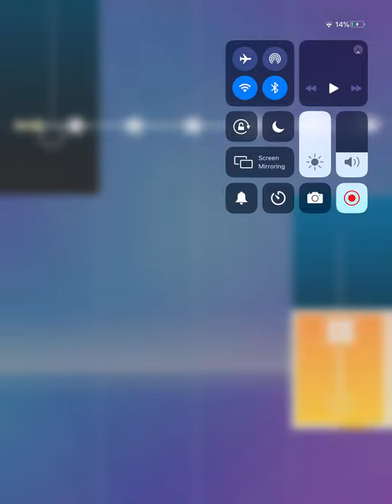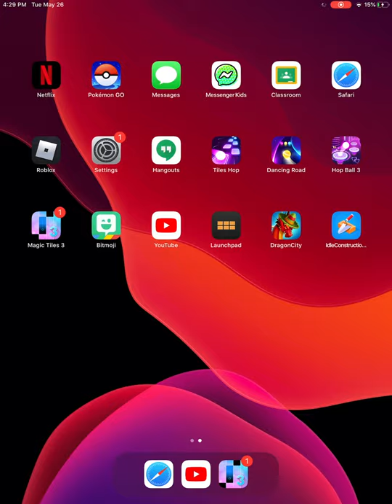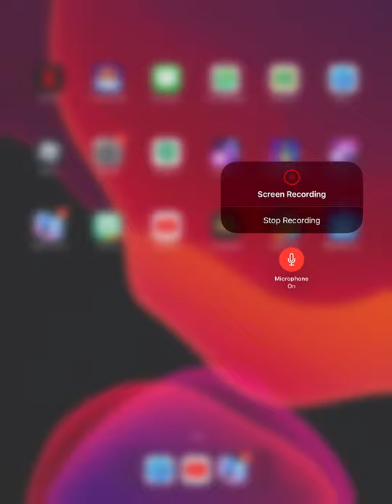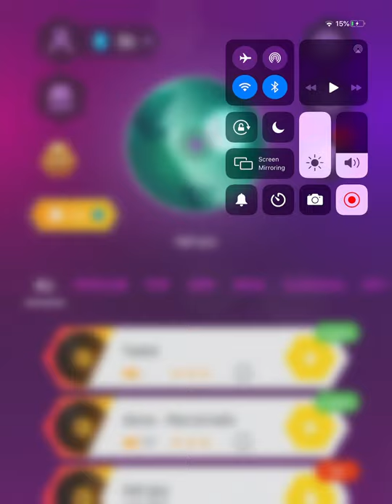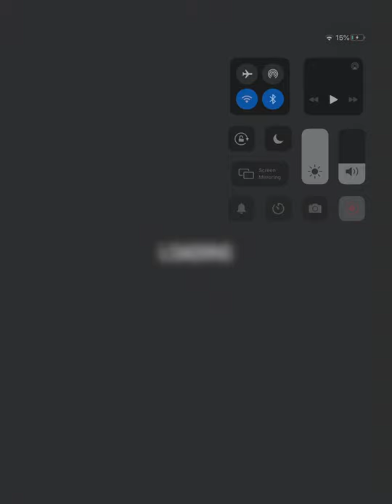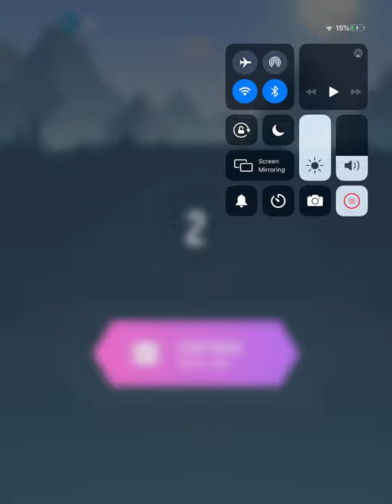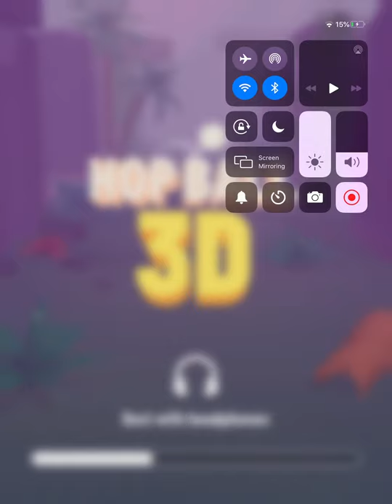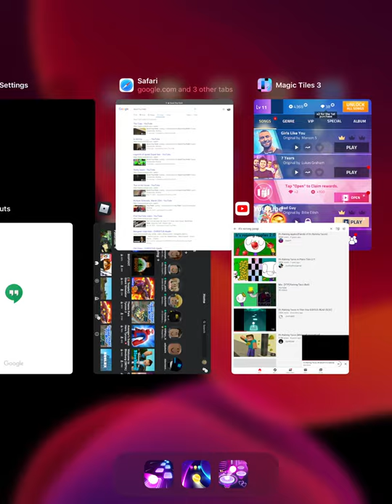Good awesome games